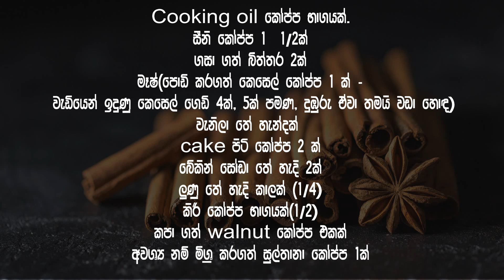Yummy Banana Walnut Cake Recipe